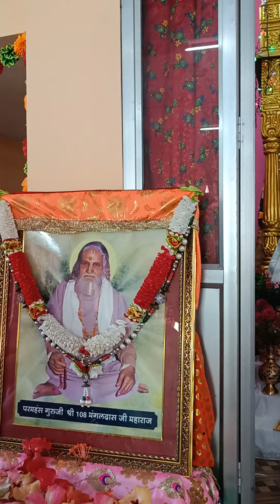26 July 2024